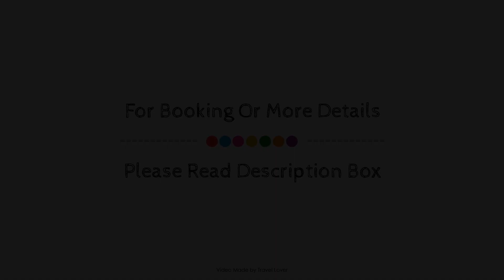Coylumbridge Hotel, Aviemore, United Kingdom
About Property:
Hilton Coylumbridge Hotel is conveniently located in the popular Coylumbridge area. Offering a variety of facilities and services, the hotel provides all you need for a good night's sleep. All the necessary facilities, including 24-hour room service, facilities for disabled guests, Wi-Fi in public areas, car park, room service, are at hand. Designed for comfort, selected guestrooms offer television LCD/plasma screen, non smoking rooms, heating, wake-up service, desk to ensure a restful night. The hotel offers various recreational opportunities. Discover all Aviemore has to offer by making Hilton Coylumbridge Hotel your base.
Searching For
1. Coylumbridge Hotel - Aviemore
2. Coylumbridge Hotel - Aviemore Virtual Tour
3. Coylumbridge Hotel - Aviemore Rooms
4. Coylumbridge Hotel - Aviemore Amenities
5. Coylumbridge Hotel - Aviemore Videos
6. Coylumbridge Hotel - Aviemore Offers
7. Coylumbridge Hotel - Aviemore Deals
Audio Credit:
Track Title: Reasons To Hope
Artist: Reed Mathis